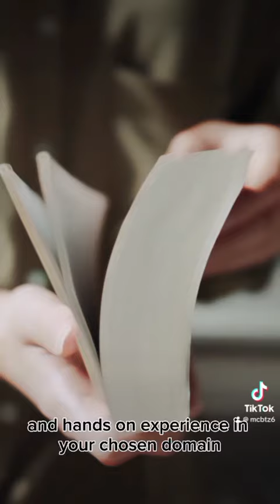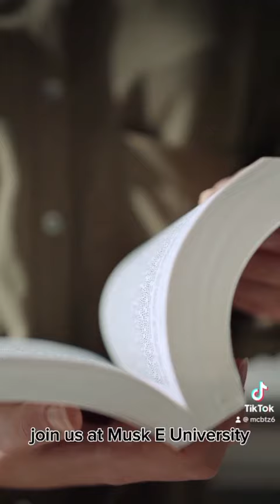musk e university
musk e university online and hybrid program.